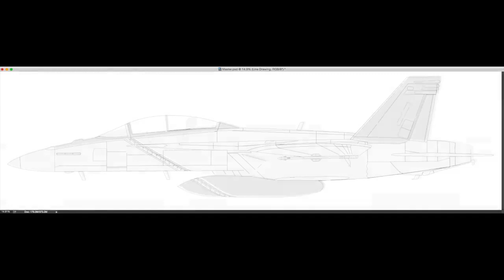Jolly Rogers ( VFA-103 ) Lithograph - Progress video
Here is a profile print I created for a former Commander of Strike Fighter Squadron (VFA) 103 "Jolly Rogers".  As I created it, I took a screen shot each night and put them together to show how these prints are created.  They average about 3 months a piece.